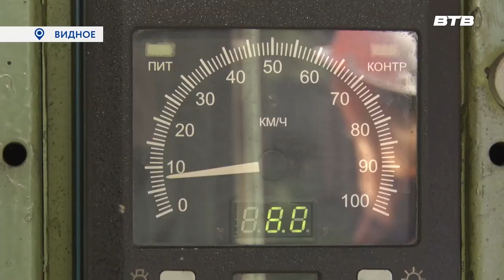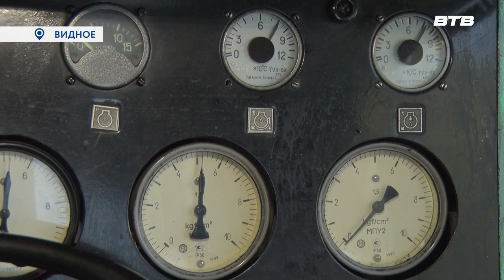РОМАНТИКА ПРОФЕССИИ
В эти выходные в России отметят День железнодорожника. Накануне праздника наш корреспондент побывала на Московском коксогазовом заводе, чтобы узнать, чем привлекает работников эта специальность, и осталась ли в ней романтика профессии.